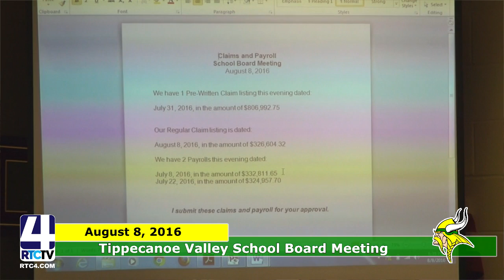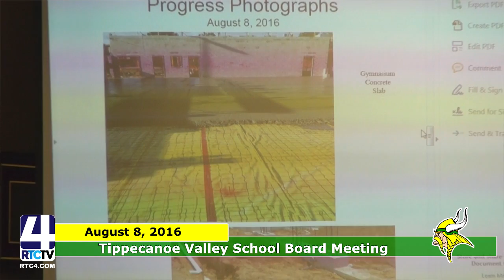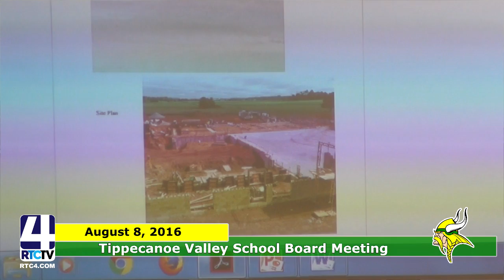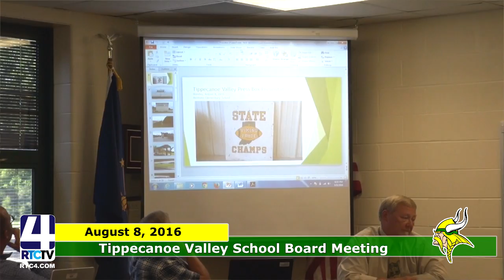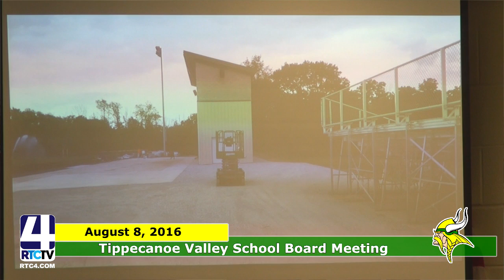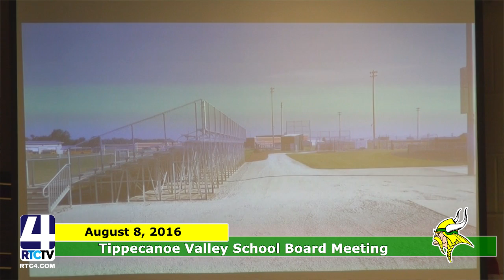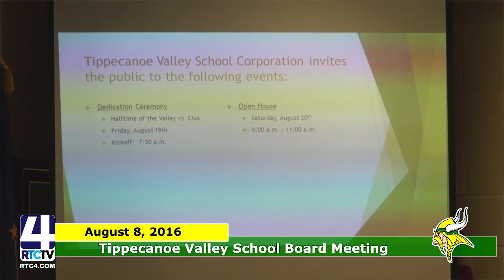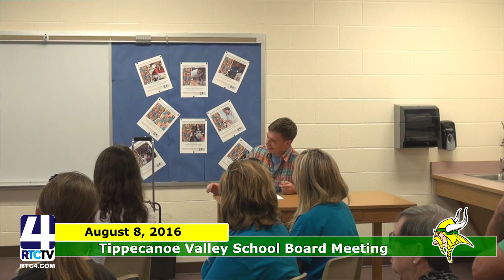Public Meeting - TVSC School Board 8/08/16